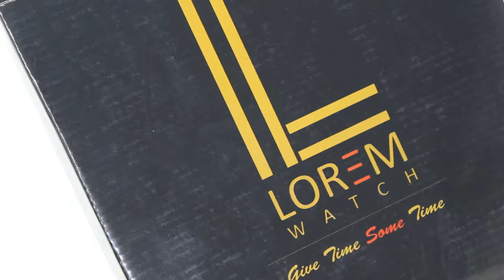LR230 (Lorem LR230 Women's Paris Designer watch SKU: LR230)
LOREM Brings You This Pink Colored Wrist Watch For Women That Is A Must Have In Your Accessory Collection. Made Out Of A Premium Quality and Leather Strap Material With Pink Coloured Strap, This Analog Watch Is Long Lasting And Durable Too. Furthermore, It Displays A Classic Casing And Comfortable To Wear Straps That Will Appeal You Instantly. This Wrist Watch For Women Will Surely Retain Its Rich Quality For Years To Come. It Is Recommended To Team It Up With Your Party Wear Attires To Show Off Your Quirky Fashion Sense During Your Off Duty Hours.